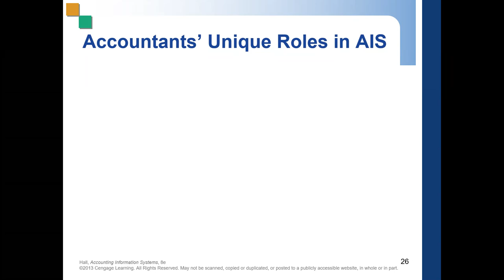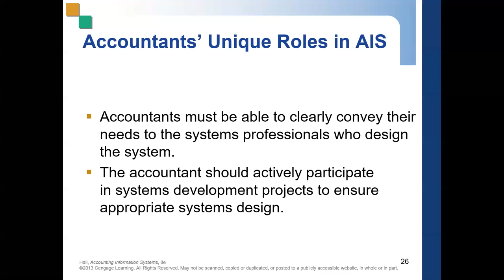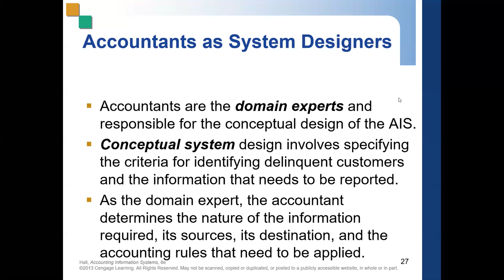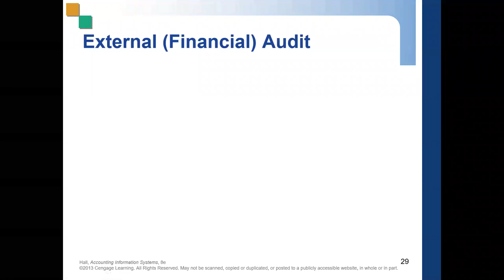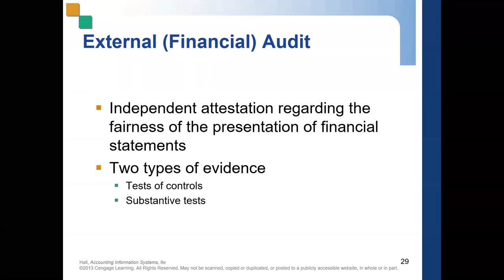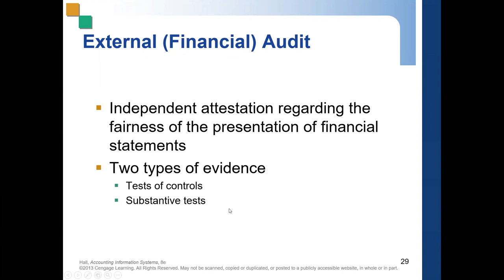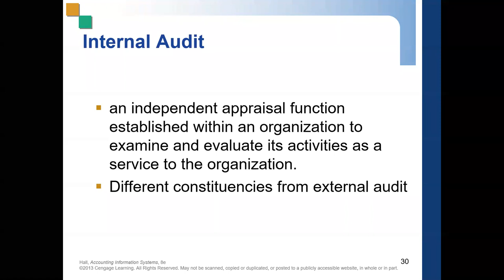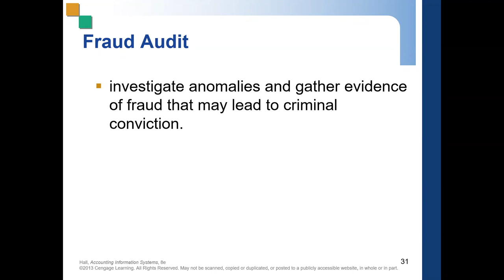IT2241421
Class discussion recording on IT22 for April 14, 2021